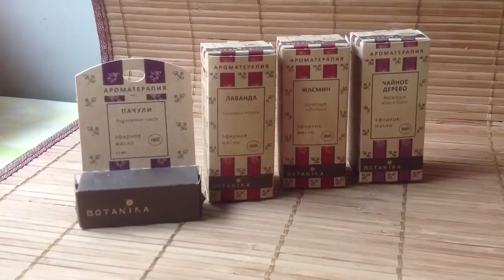Уход за волосами(Клоран,Кокосовое масло,Эфирные масла)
Ко-вошинг,Уход за волосами,Маски для волос.Шампунь.